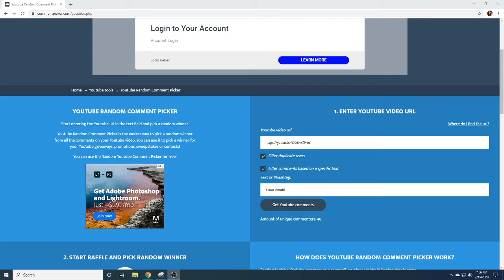MUKBANG + SNACK WORLD NintendoSwitch LIVE 🔴 with game giveaway!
Thank you so much hanging out with me!

Products (game, game codes for giveaway, and snacks!) provided by Nintendo.